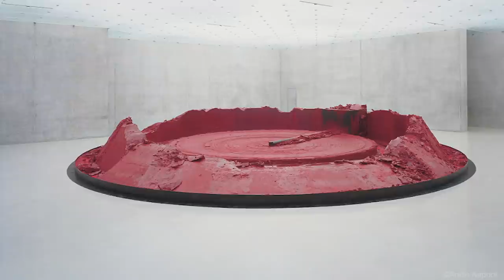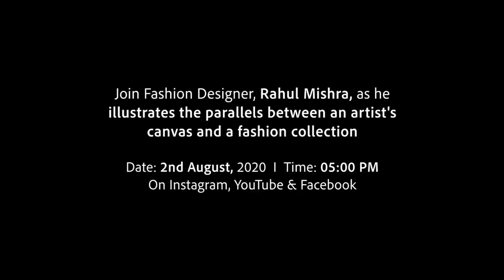Art x Fashion Series, Sahil Kochhar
In this episode of our Art x Fashion series, fashion designer Sahil Kochhar highlights the influence and impact of diverse art forms on his individual and unique approach to design!